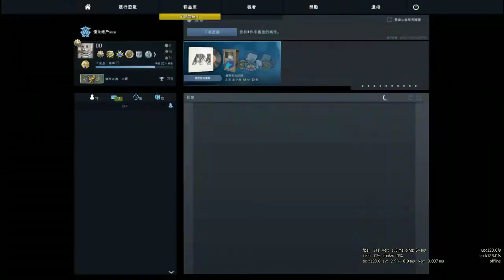7/15 EQ訓練班 正式開課 哼 (Part 6)